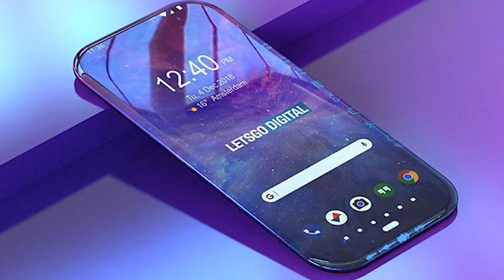VIVO Waterdrop Phone Revealed Now !!! With Lunch Date?🔥